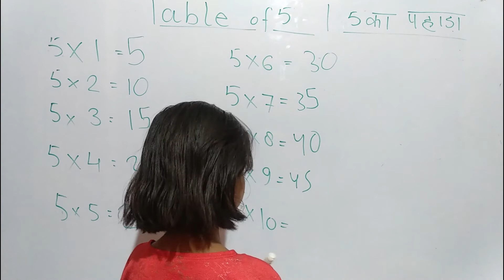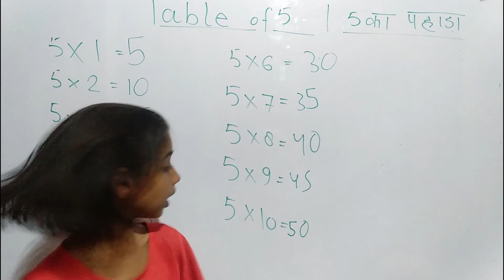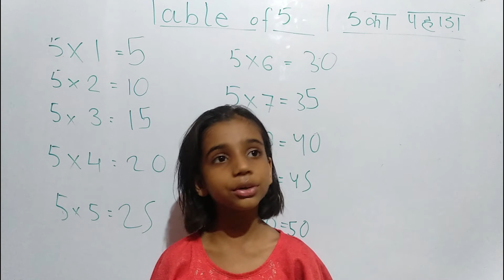Table of 5 | ५/5 का पहाड़ा | Let's Learn Table |आओ पहाड़े याद करें | Table Video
This is the series of videos for learning tables for kids with new tricks. It's has table dictation and repeated practice. In these videos we start from very beginning all table one by one.